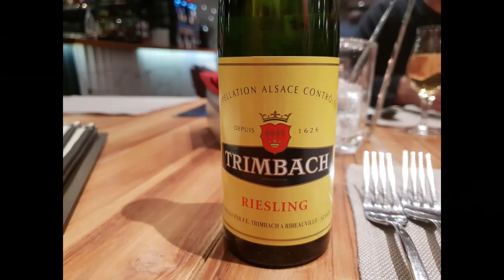Chef's Live в София, на шеф Виктор Ангелов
Така започна всичко- в Chef’s. Толкова много ми харесваше там, толкова бях впечатлена от начина, по който шеф Виктор Ангелов готви, организира ресторанта си, разговаря с клиентите, че се вдъхнових да започна да пиша за ресторанти, хотели, интересни места в България. 5DСензографът на placescases.com 👁 👃👅🖐👂даде своите максимални 5 сърца ❤️❤️❤️❤️❤️, които даде още първия път, когато стъпи в царството на шеф Виктор Ангелов на Chef's Live. Прочети пълното ревю в блога placescases.com